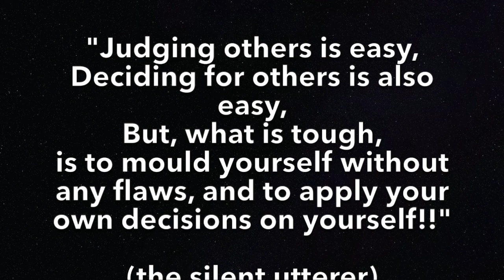Why & How not to Judge Others | What not to do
We are all judgemental but do you know that trait is not really serving you? Too often we judge others on too little information. Passing judgements will divide people and relationships. In this video, I share WHY we pass judgements and WHAT you need to do to stop this habit.